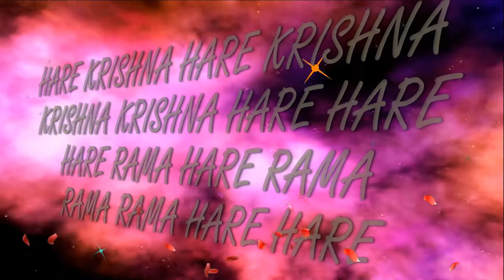23 10 2017 Srila Prabhupada ISKCON Dnipro Ukraine